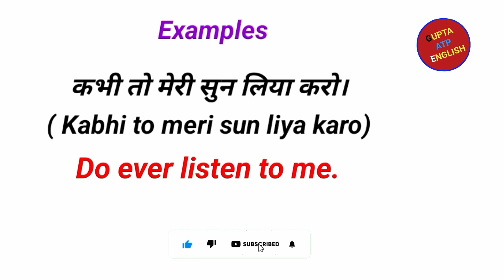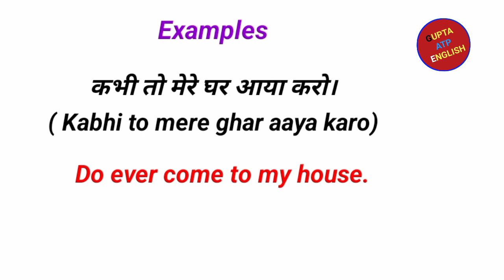कभी तो।। Use of 'Do ever' in English Sentence।Learn English। English Phrases।@ShivduttEnglishAcademy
कभी तो।। Use of 'Do ever' in English Sentence।Learn English। English Phrases।‎@Gupta Atp English

Hi Guys
My Name is Shivdutt Gupta
       "Gupta Atp English"